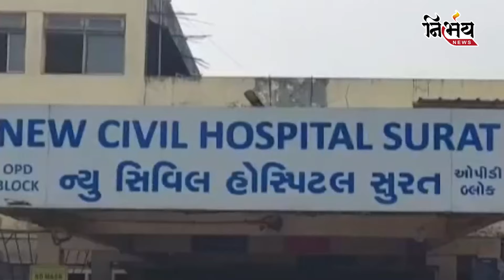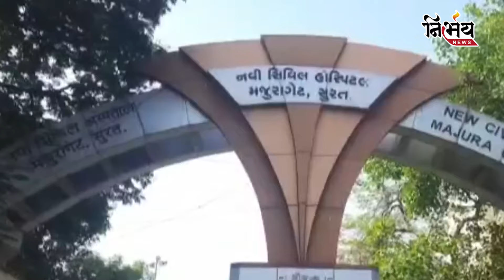Surat બાળકની ઘેલછામાં મહિલાએ કર્યું સિવિલ હોસ્પિટલમાંથી બાળકોનું અપહરણ | Civil | Harsh Sanghvi